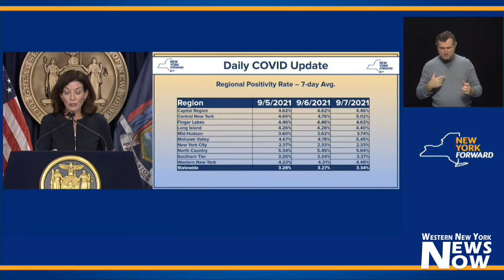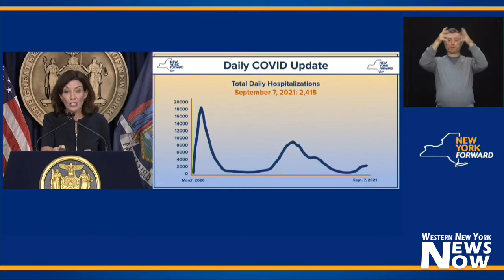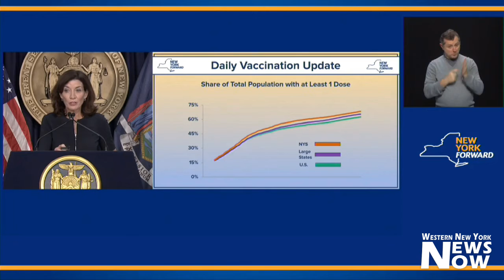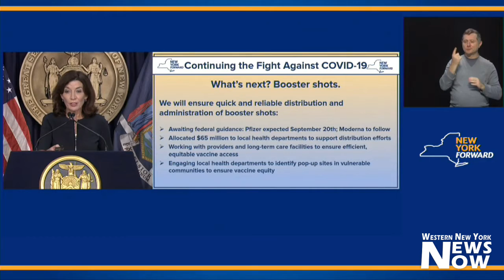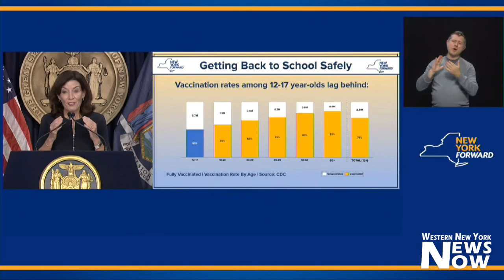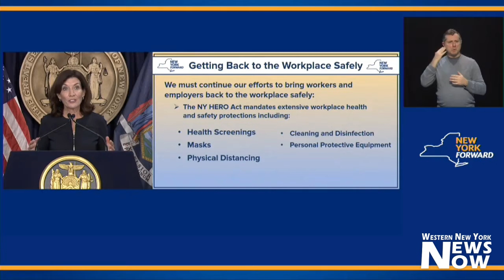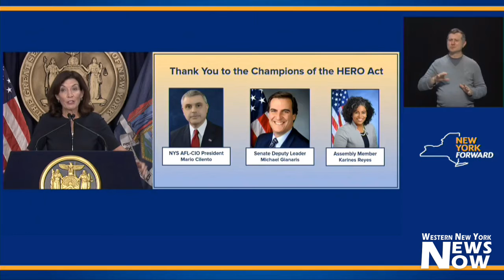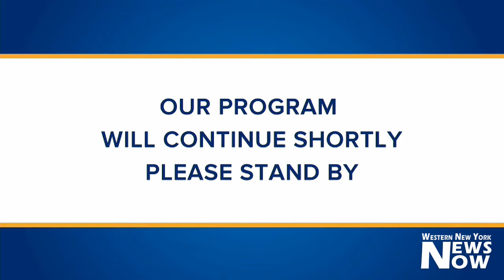Governor Hochul holds a COVID-19 briefing and makes an announcement